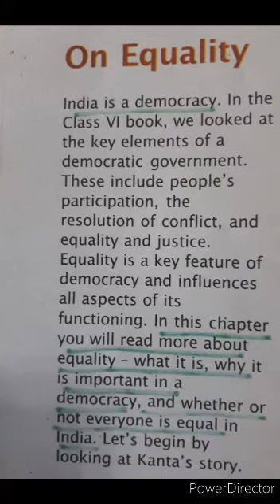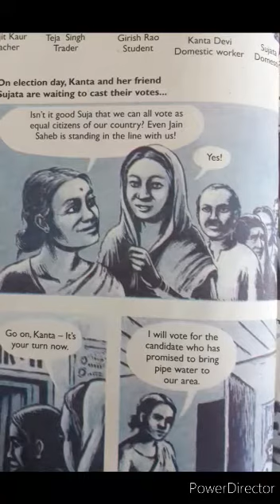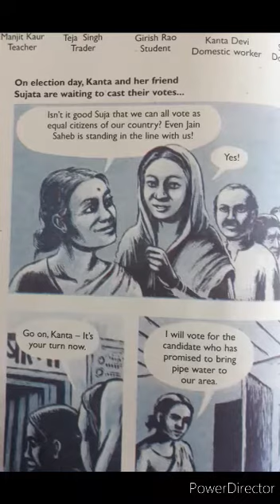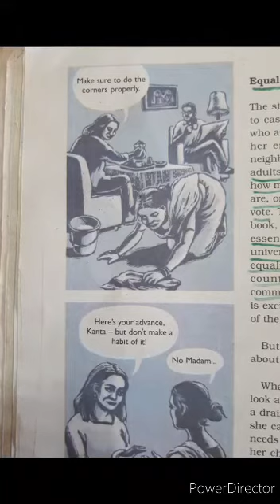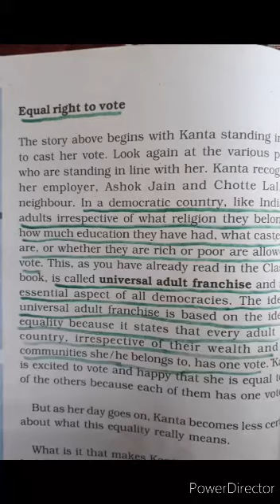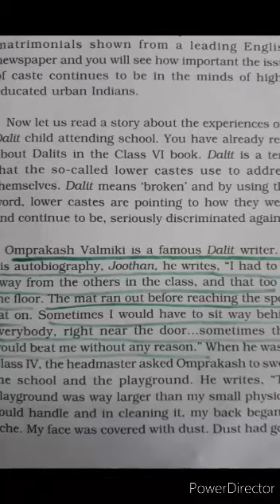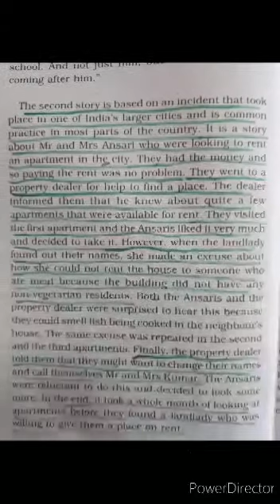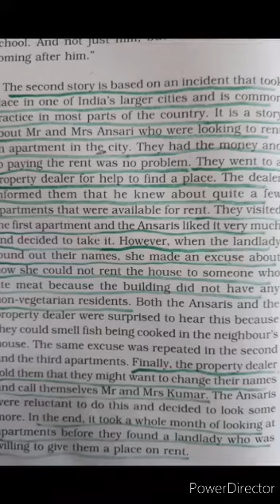S.St Class VII Civics Ch-1 On Equality Part-1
Video from Rajiv Nagpal